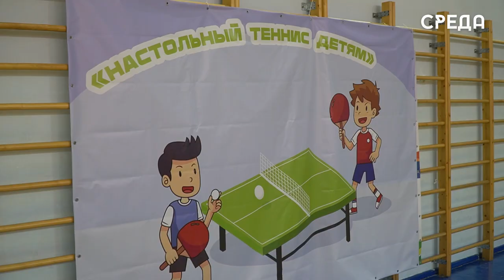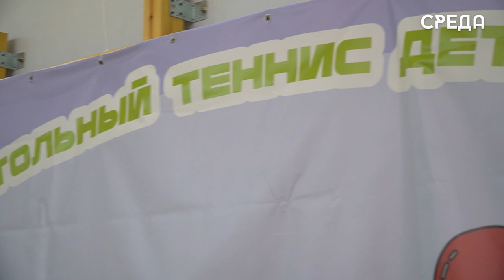В Каспийской гимназии №11 прошел семинар о пользе теннисного спорта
Председатель федерации тенниса по республике Дагестан Константин Аванесов провёл семинар для физ. работников дошкольных учреждений Каспийска.

«Целью встречи было донести до сотрудников важность и польза теннисного спорта для детей», - отметил Аванесов.